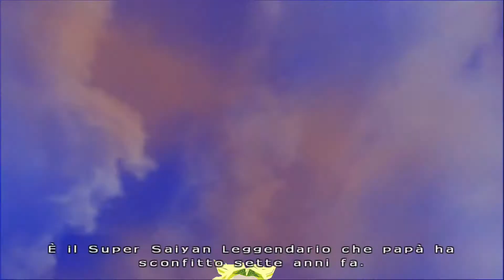DragonBallZ BudokaiTenkaichi3 - Dragon History(Hard)#32 Dangerous Duo Ultimate Warrior Doesn't Sleep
By TomAce